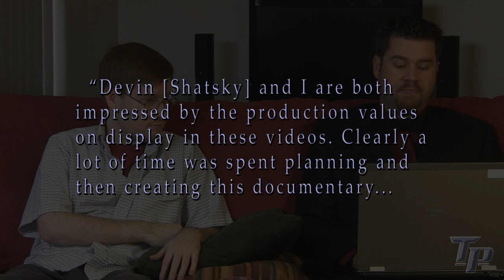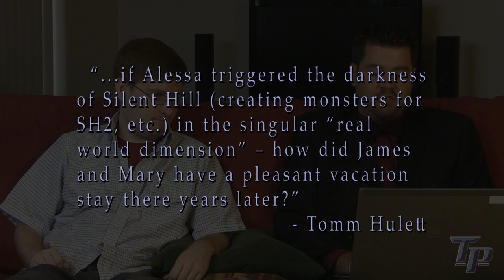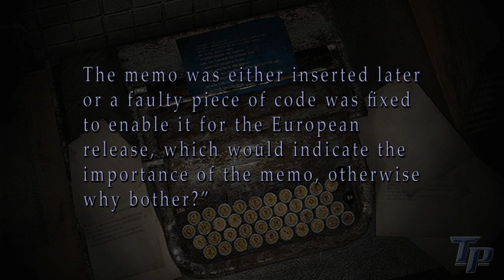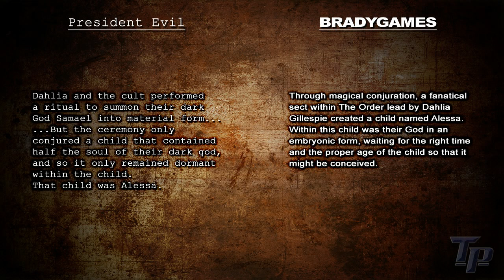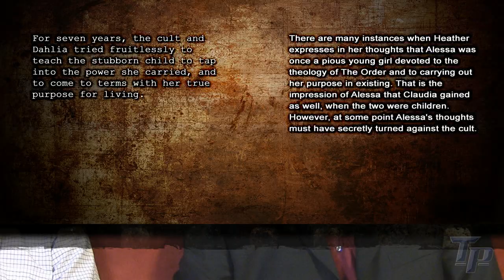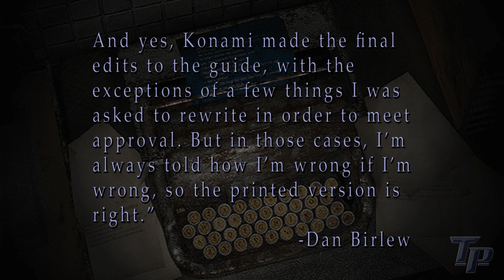TRSHE Part 13A - Questions Unanswered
Questions are answered, wrongs are righted, and gratitudes are expressed. Rosseter is visited by a surprise guest...

The REAL Silent Hill Experience (TRSHE) is our video series analyzing the series' original intent and the reasons behind its downfall.